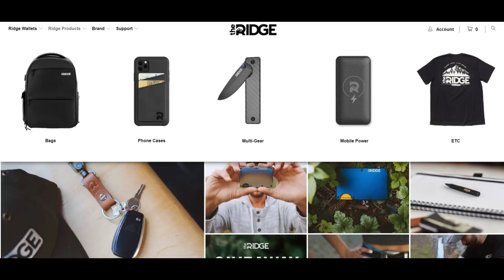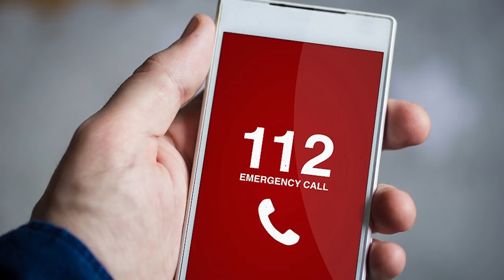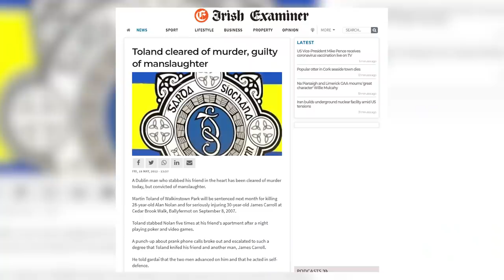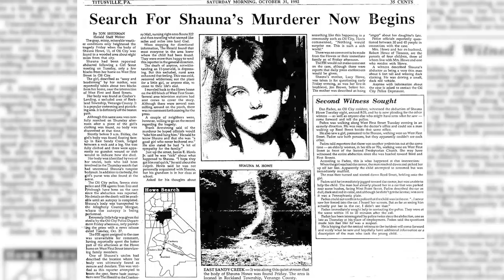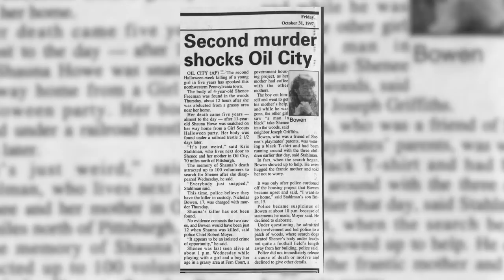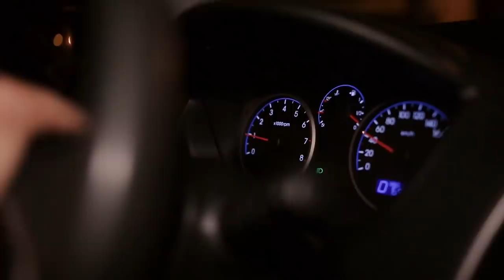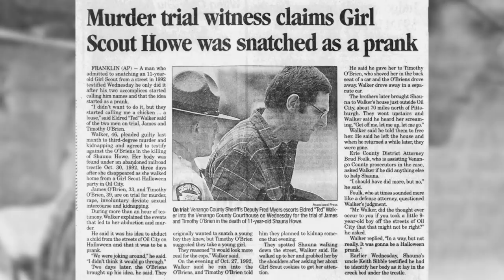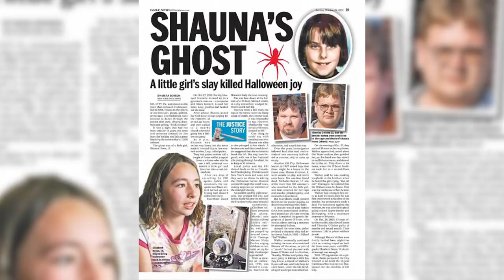3 Pranks That Ended in Death Part 2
These were all just supposed to be harmless pranks...

COMING UP
[0:14] Martin Toland
[5:48] Andrew Lobban
[9:30] Shauna Howe